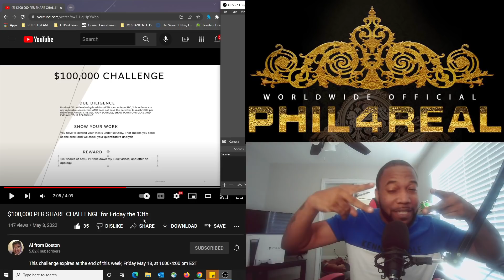Al From Boston Put Da Pressure On You Doubters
I mean. We BEEN knew what Al was saying BEFORE he even started making videos ppl... Don't agree with him, OPEN INVITATION to his challenge.